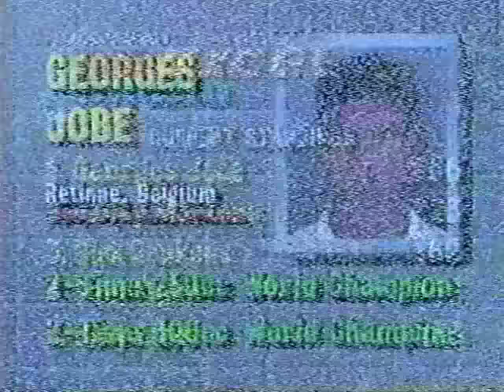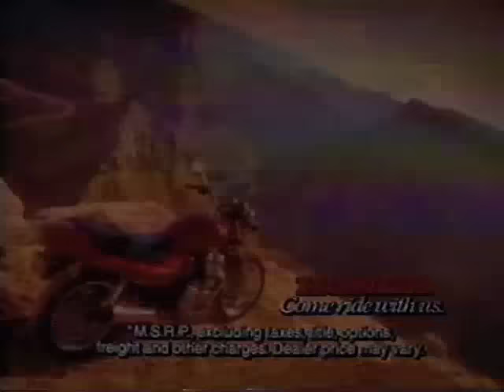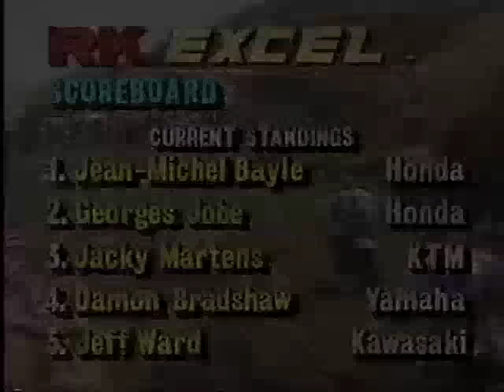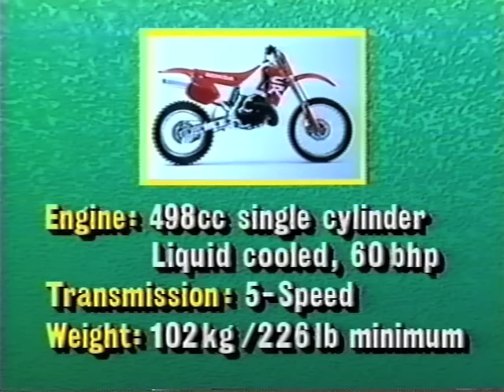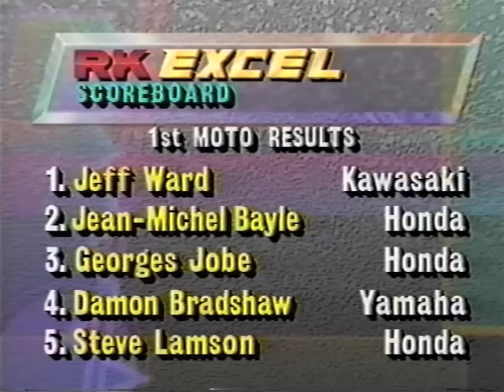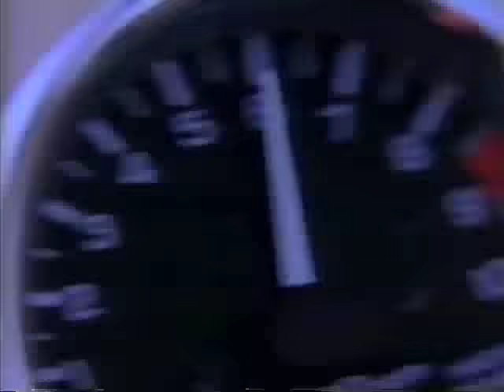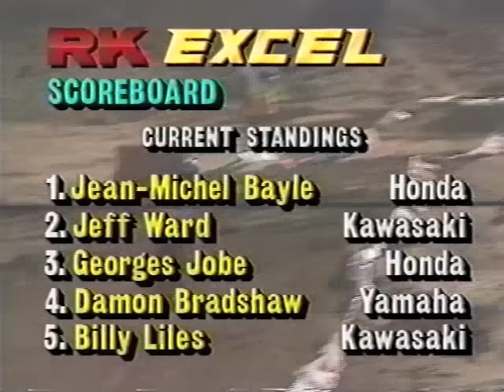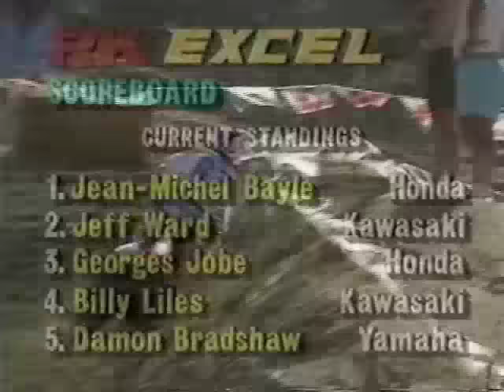1991 United States 500cc Motocross Grand Prix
This is the 500 USGP for 1991 from San Bernardino California